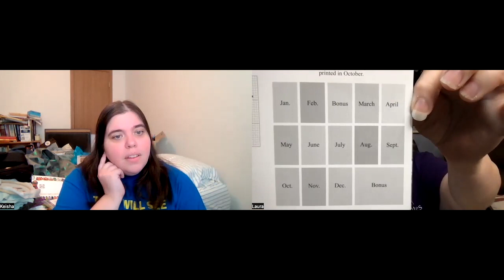The Pattern Queens Flosstube #97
Episode 97

Join us for the SummerPeacockSAL

Finishes:

Round Red Sampler
28 ct linen stitched one over one with GAST Cherry Wine

Taco
Mill Hill
Materials from kit

WIPS:

ABCDinosaurs
Clouds Factory
36ct Arctic Fox linen from Fiber on a Whim
Flosses as charted

Summer in Stars Hollow
The Black Needle Society
32ct white Evenweave
Flosses as charted

Death by Cross Stitch
Long Dog Samplers
36ct Agave linen from Weeks Dye Works
DMC 3809

Yellow Warbler Biscornest
Crossed Wing Collection
28ct white linen
Flosses as charted

Costume Party
Hands On Designs
32ct Silvermist linen from Fabrics by Stephanie
Flosses as charted

Finish:

Pumpkin Patch
Fanci That
26ct Hickory Heatherfield
Floss as charted

WIPs:

Long Dog Samplers
40ct Antique Hydrangea linen by R&R Reproductions
PR133 Silk Floss from Silks 4 U

The Flower A Day Stitch Along
Carolyn Manning Designs
28ct solo linen by Silkweaver
DMC flosses as charted

Shakespeare’s Fairies
Mirabilia Designs
32ct Sand linen by Fiber On A Whim
Floss as charted

Anniversaries of the Heart
Blackbird Designs
36ct Ale linen by Picture This Plus
Flosses as charted (modified as needed)

Join Keisha and Laura on Whatcha Stitching on Facebook. We’ll have fun getting to know each other, cheer each other on to complete challenges and, hopefully, finish some of the projects from our stash. In 2022, we’ll be hosting the Black Needle Society challenge card deck. Start choosing your projects!

Follow @theblackneedlesociety for the latest from Katie and Laura. It’s our cross stitch shop. View products at theblackneedlesociety.com. Check Instagram posts @theblackneedlesociety for information about our 2022 Subscription and Specialty Boxes. Join our Facebook group at The Black Needle Society.

Inspire